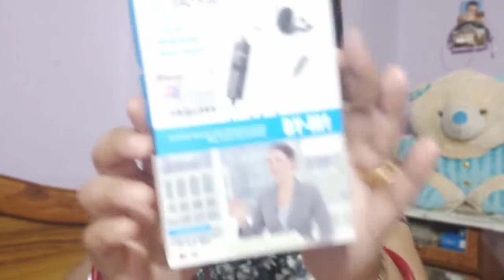Best Budget recording Mic For YouTube Videos 2020 | Boya BY-M1 Best Lapel Microphone Smartphone DSLR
Today's Videos About best budget recording mic Boya By M1 Mic I will Explain a Mic under 1000 for youtubers for singing, motivational videos, voiceovers, recording video, cheaptest mic for content creator. i speak about audio quality of boya by m1 mic and unboxing.

Best Budget Mic For YouTube Videos (2020) | Boya BY-M1 - Best Lapel Microphone (Smartphone & DSLR)

QUERIES SOLVED
○ best budget recording mic for youtube  videos
○ best collar mic for youtube
○ best microphone for youtubers

I Am Creating New Videos To  Entertain You As many way as  Possible  So give me a little Push By Subscribing My Channel As well Like My Videos and u can share also Done 👌
It's Means Alot For Me

My  Gears
My Phone
My Mic
My Tripod

Instagram DM Me glammcham

Lots Of Love Lovely People

 chameli panda